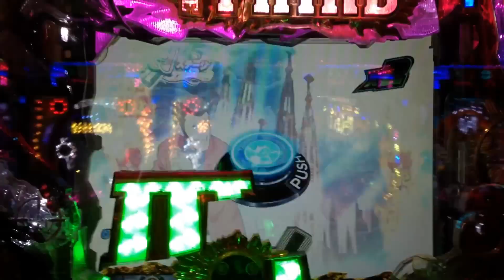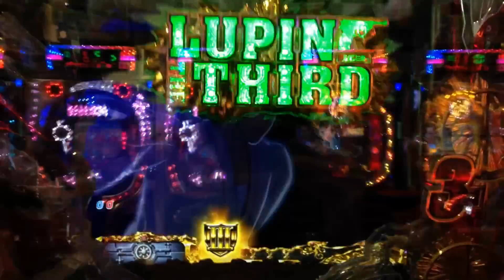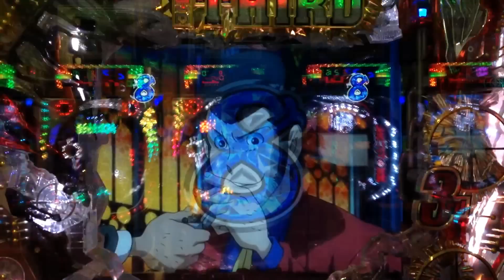【ＣＲルパン三世消されたルパン】金保留変化 ルパン赤カットインリーチ